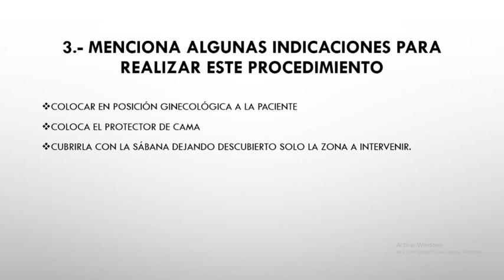ARTEAGA EDGAR COLOCACIÓN SONDA FOLEY GN05 02 03 21